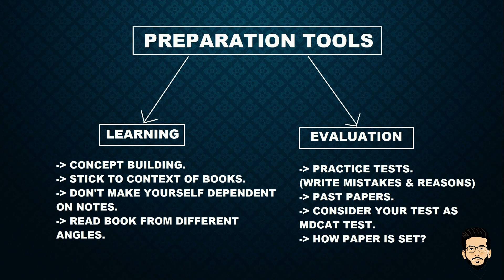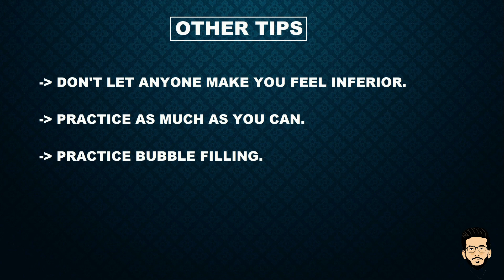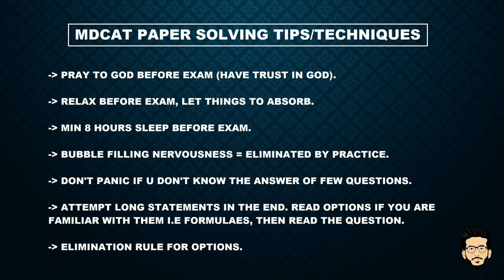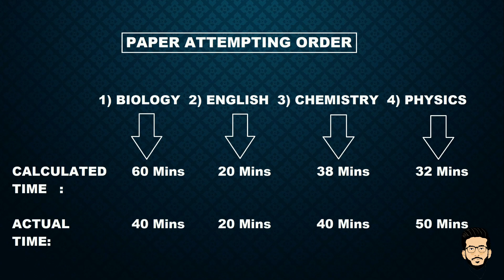MDCAT COMPLETE GUIDE | PREPARATION AND PAPER SOLVING TIPS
Here is the complete guide for Mdcat exam . Mdcat has been a great problem for students so this video will help you prepare for your mdcat exam and will guide you to attempt your mdcat paper correctly.
This video also elaborates major problems faced by the students and their solutions .
Majors things to DO and NOT to DO in mdcat exam are also covered in this video .

            HOPE DO YOU LIKE IT.